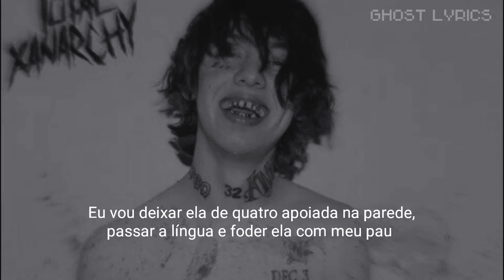Lil Xan - Betrayed [Legendado PT BR]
Tradução do título: [Traído]

LYRICS

Huh, aye
(You are now listening to a Bobby Johnson beat)
What? Yeah, aye, aye

Pop the trunk I open up I sold my soul for a good price
Outta' sight, and my hoe got talent right
Whole squad ran through that shit yikes
Ay, I’m a business man, I did my business, damn
But I'ma bend it down and I'ma lick her up, then dick her down
She gon' turn around then I'ma kick her out
She gon' talk that shi, but say
How you make it up? How you fake a love?
Holy son, I was the chosen one
I'm sippin' out the glass, she gon' kiss and tell
She keep my wishes well, I don't need her, well
How my enemy a friend of me?
Why y'all feed off of my energy? Like I ain't dead yet
Higher entity, foreign bitch that think she into me
Whip the foreign very viciously
Why these dudes wanna take pics with me?
She said she gay, but still into me
Said she gay still into me
Said that she hates that I'm in the streets
And I said that I hate that I'm in the streets
I wanna blow up and make history
And she said that she hate my Insta feed

And her pussy tastes like Skittles, what?
Yeah, ay, and you can really taste the rainbow, what? (Hah, no)
Yo' bitch just like a Crayola (what, ay)
You can draw her on the table, flip her like some yola
Heart shaped kisses, I really miss my mistress
666, evil bitches want my mentions
And it's 666, evil bitches want my mentions

What, ay, what, ay
Xans gon', Xans gon' take you
Yeah, Xans gon'
Xans' gon' take you